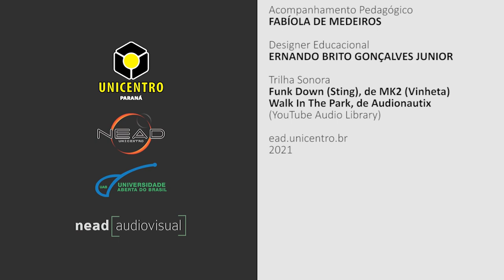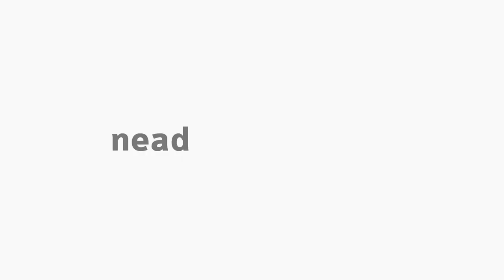[PED] Filosofia Medieval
Filosofia Medieval na disciplina de Filosofia da Educação I com a professora Caroline Tecchio  para o curso de Pedagogia - EaD da Universidade Estadual do Centro Oeste do Paraná.